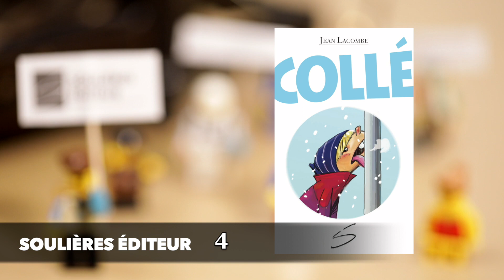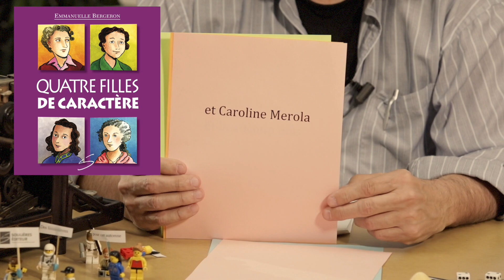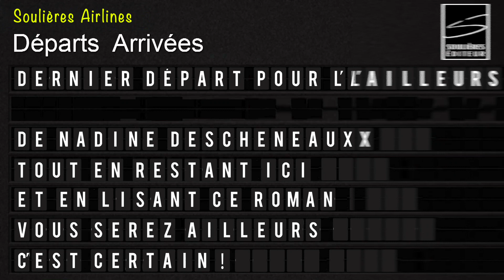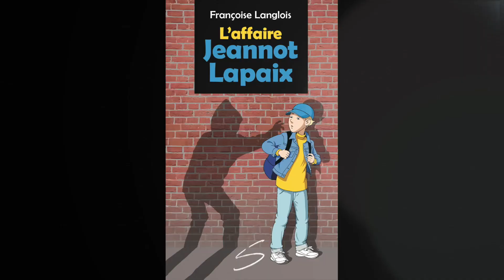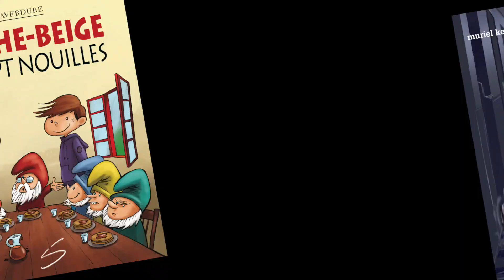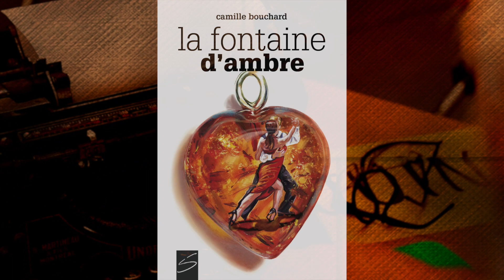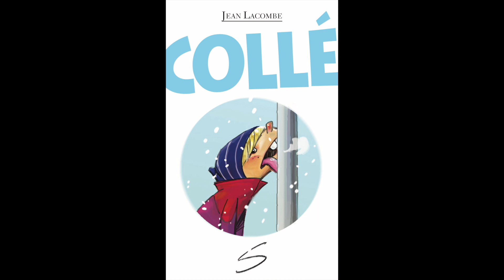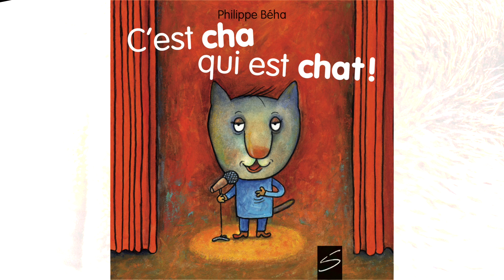Soulières éditeur, rentrée littéraire 2018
Encore une vidéo pleine d'humour pour présenter la rentrée littéraire 2018 de Soulières éditeur.

Scénario : Alexis K. Laflamme, Colombe Labonté, Robert Soulières
Comédien : Olivier, Marianne et Noémie Laflamme, Robert Soulières et Jenny Desjardins